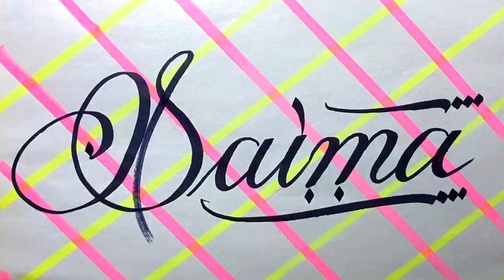Saima Name Signature Calligraphy Status | How to Cursive write with cut Marker